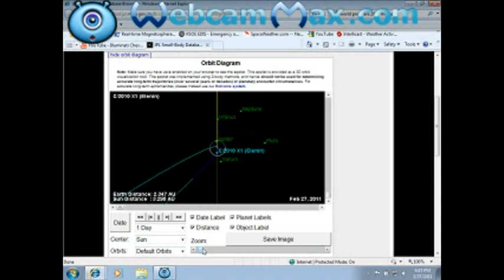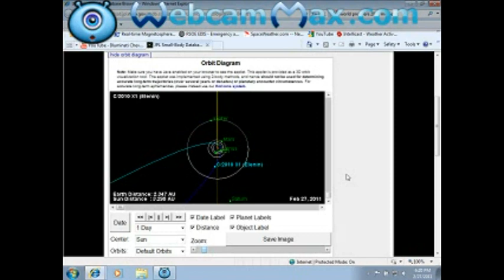2012 Movie Depicts Planetary Alignment with Saturn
Saturn is in the constellation of capricorn, which is represented by the ancients, as a goat.  Connection?  The movie 2012 depicts this alignment TWICE.  Once in the trailor, from the perspective of Earth, then again in the opening scene of the movie, from the perspective of Saturn.